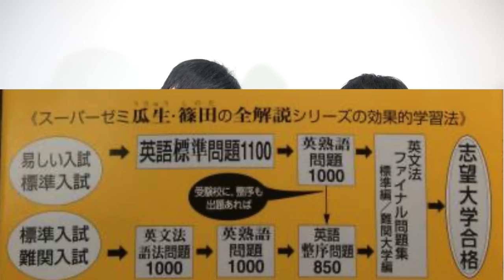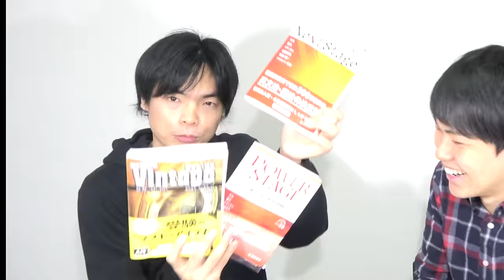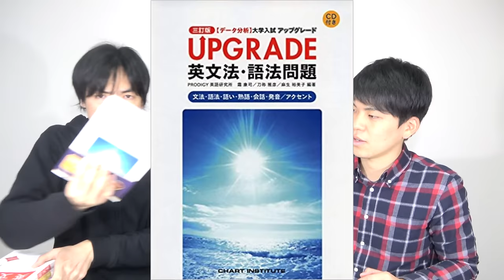英文法問題集比較【オススメはこれだ！】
慶應法学部、名古屋大学に合格したYouTuberたっくまんさんにオススメの英文法問題集を聞きました。ネクステ、英頻、ビンテージ、パワーステージなど似たもの多すぎ・・・

クラウドファンディング